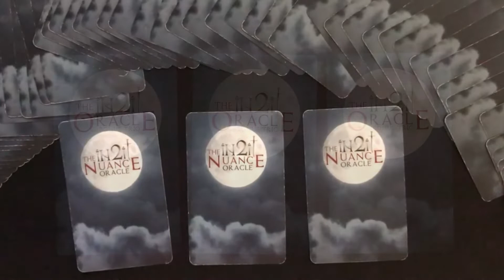Oracle Outlook (timeless/published 5/1)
This is your Daily Oracle Outlook with the iN2IT Oracle. It is a "timeless" video in that whatever day you were guided to watch this, there is likely a message in it for you.

Ask a specific question while I shuffle the cards, or simply ask "what should I focus on today?"

Find out more about the iN2IT Oracle